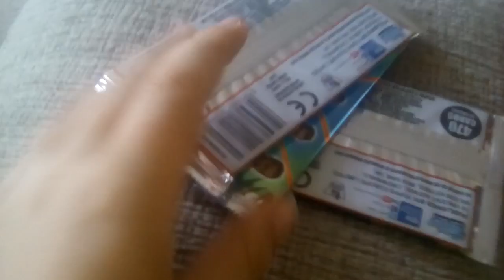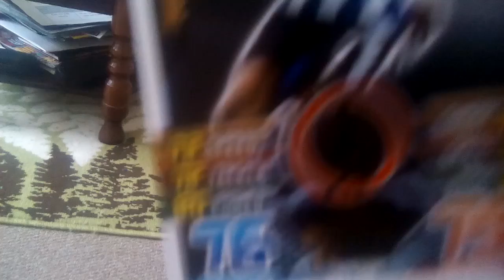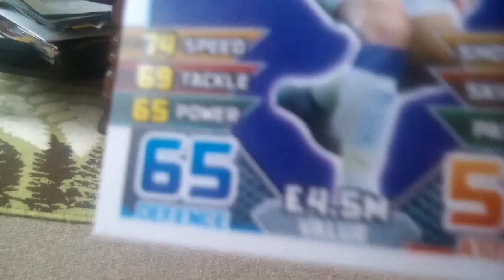3 Packs Of Match Attax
Find Them In Your Local Store Or Shop